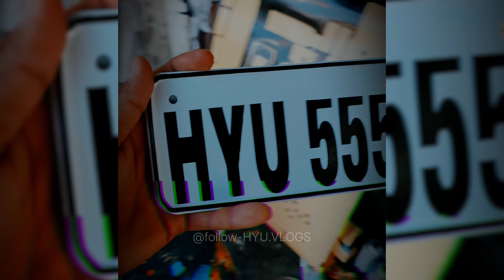Mummy or अमरुद 🤣 ll First video Shoot 🎥 ll